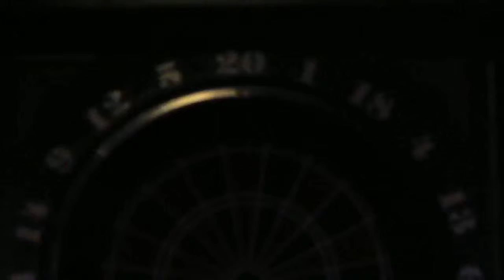ZDARR - Live in Gama Hospoda #4